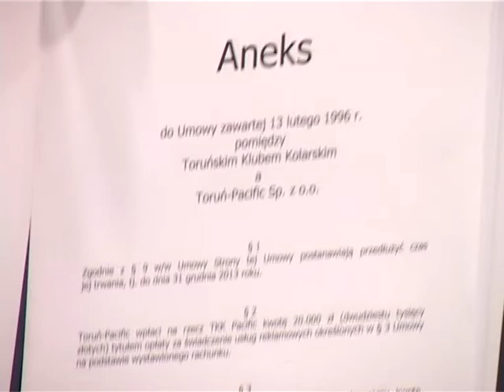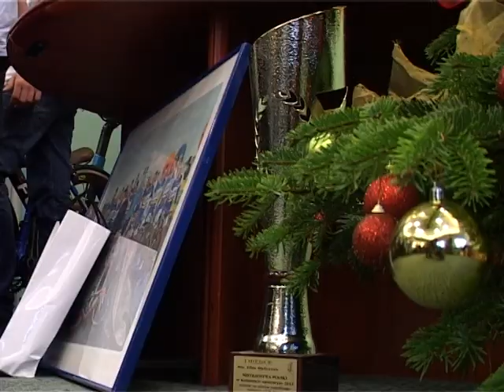Podsumowanie roku 2012 kolarzy Pacific Nestle Toruń 20 12 2012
Podsumowanie roku z nowym kontraktem sponsorskim dla kolarzy Pacyficu Nestle Toruń. Tradycyjne już spotkanie świąteczne w siedzibie sponsora tytularnego klubu okraszone zostało przedłużeniem umowy pomiędzy Toruńskim Klubem Kolarskim, a firmą Toruń-Pacyfic. Będzie to dokładnie 19. rok współpracy. W 2012 roku toruńska szkoła kolarstwa przypomniała o sobie przede wszystkim podczas Mistrzostw Polski w Jędrzejowie i Sędziszewie. Mistrzem Polski w wyścigu ze startu wspólnego został Michał Gołaś, a Wicemistrzem w jeździe indywidualnej na czas Michał Kwiatkowski. Tradycyjnie nie zabrakło także medali w kategorii juniorów. Złoto przywiózł Bartosz Wylamowski, a podwójny brąz Łukasz Wiśniowski.